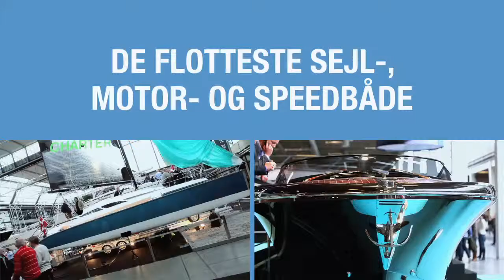Big dreams at Både i Bella 2012 (Boat show in Bella Center)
The 2012 boat show in Bella Center - Både i Bella - attracted many thousands of visitors, who look, dream and buy.